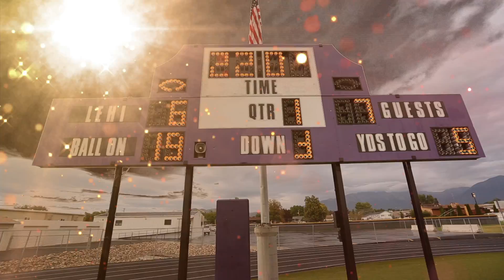60-20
Music "Civilization" by Justice